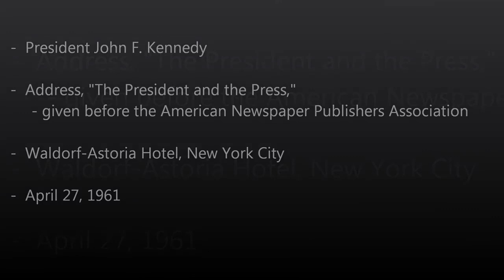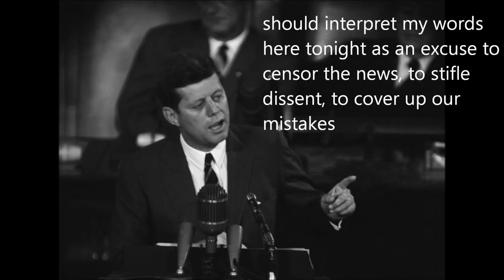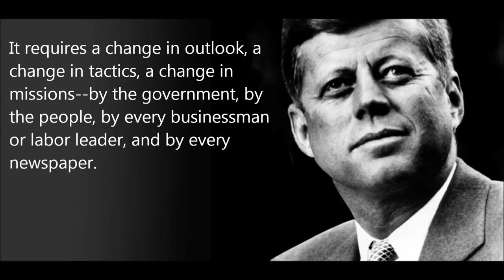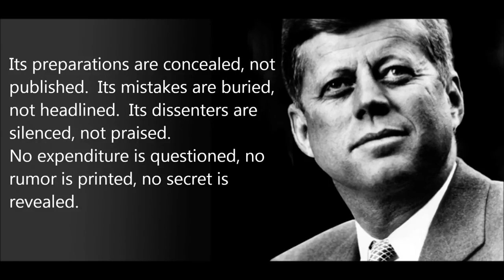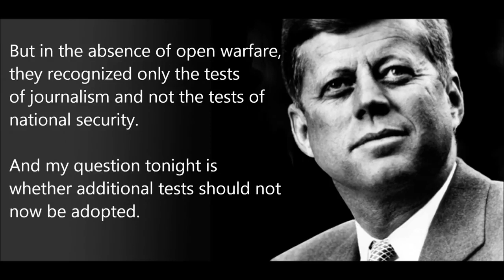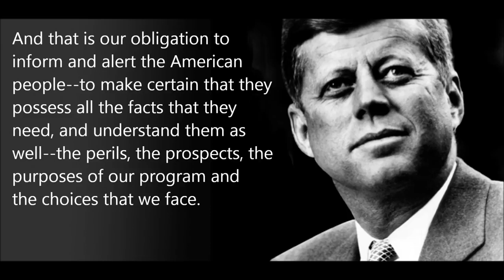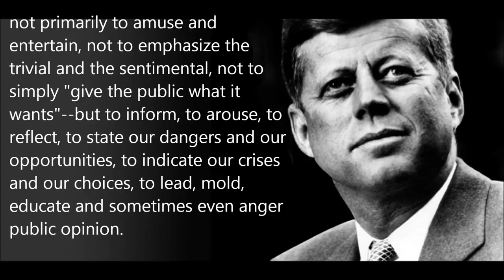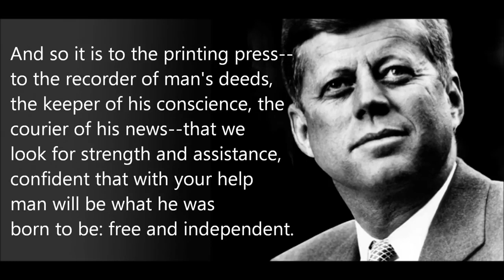Discours de JF Kennedy sur la Conspiration mondiale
Le Président des Etats-Unis John F. Kennedy demande à la presse américaine d'informer le grand public de la Conspiration mondiale qui le menace. Il a été assassiné le 22 novembre 1963.